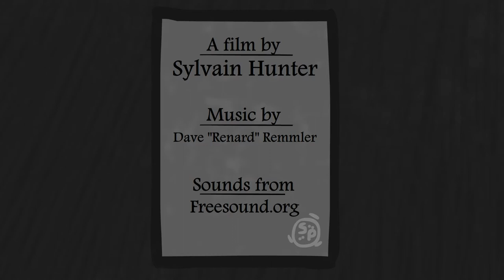Bounty Chase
This animation is a university project made by Sylvain Hunter from january to april 2014.
It tells the story of a kid being chased by bounty hunters.
Credits are at the end. I hope you like it!
Originally released : April 19 2014